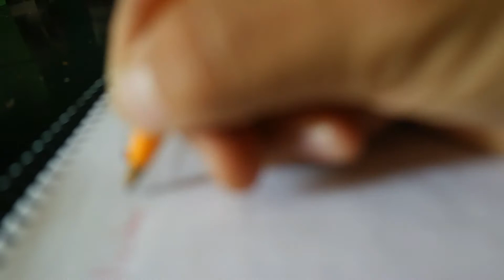UNDIAMAS SHIRLEY'S BOUTIQUE / DIA 11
Día de descanso en casa. Lunes familiar quedatencasa un día de relajación, preparando comida y jugando como en la primaria jaja
En si un día relajado y lleno de alegría de hogar
Gracias.